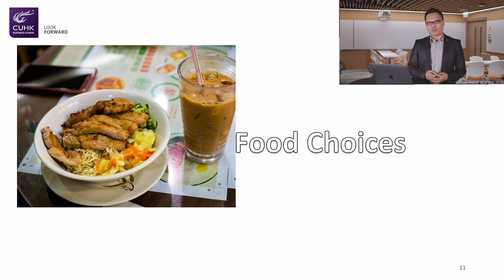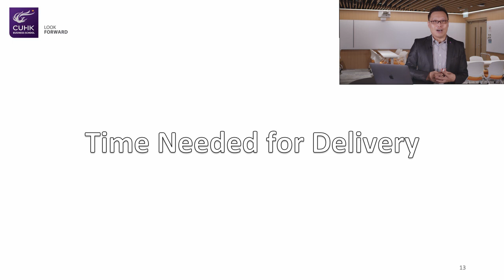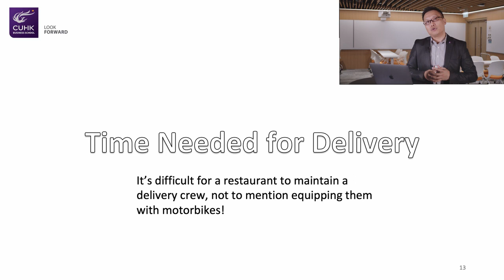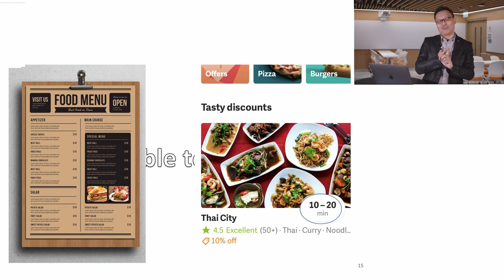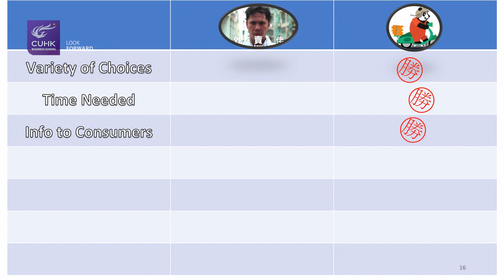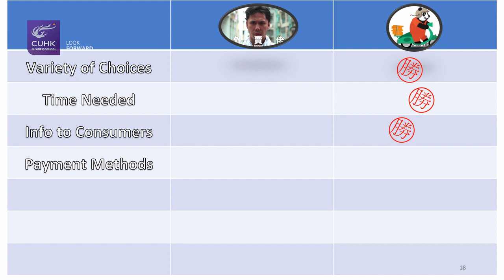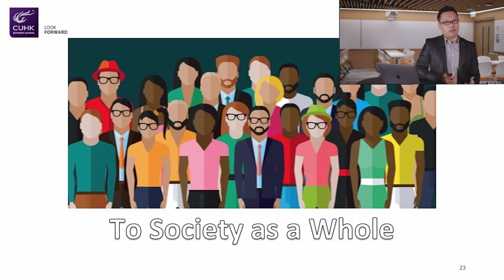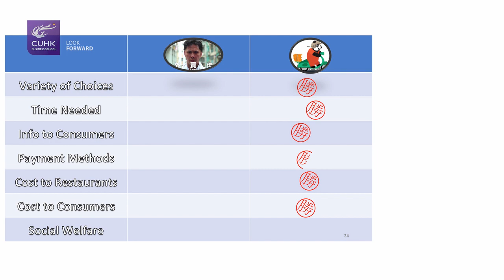IBBA - Thematic Talk: 外賣仔的前世今生 (Part2)